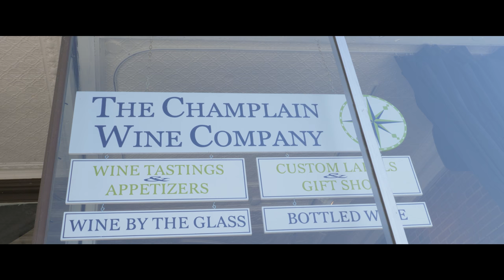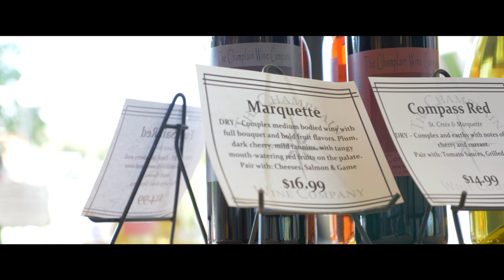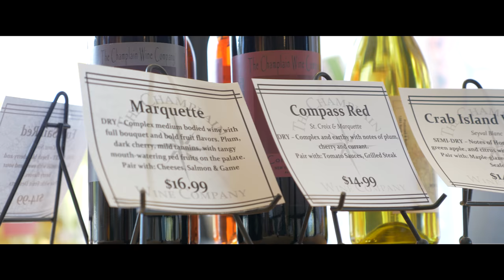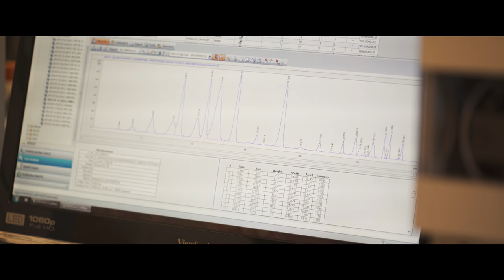Northern NY Grapes & Wines Beating The Cold, Making Their Mark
With its continued development of cold climate grape varieties and rapid winery growth, Northern New York is fast securing a foothold in the state’s growing craft beverage landscape.
Utilizing grape-growing research from College of Agriculture and Life Sciences at Cornell University and University of Minnesota along with viticulture and enology expertise from Cornell, North Country wines incorporate distinct flavors and characteristics representative of this hardy region.
Proving important support for winery development, establishment and expansion is Cornell Cooperative Extension’s Harvest New York agricultural economic development team.